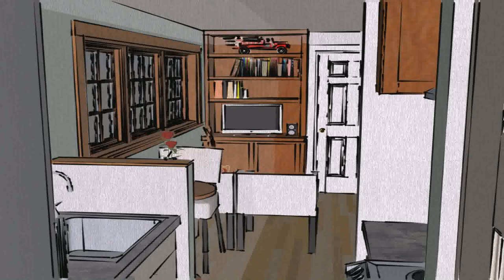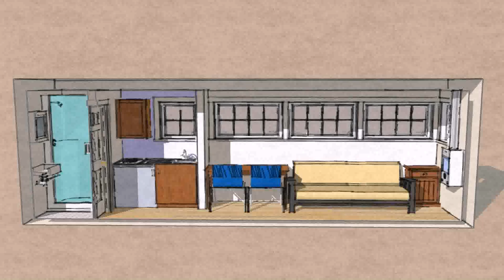Tiny House Plans Shipping Container